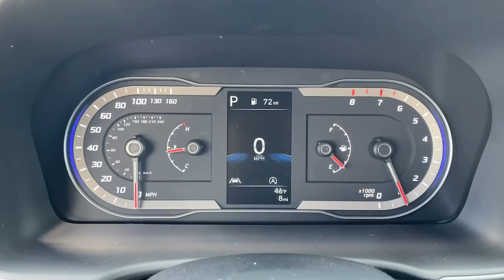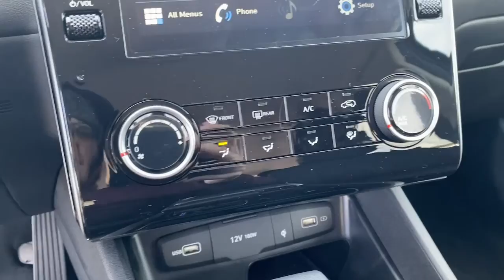2023 Hyundai Tucson Kennesaw, Marietta, Woodstock, Acworth, Roswell, GA H19915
Phantom Black New 2023 Hyundai Tucson  available in Kennesaw, Georgia at Hyundai of Kennesaw. Servicng the Marietta, Woodstock, Acworth, Roswell, GA area.

23/28 City/Highway MPGbrbrPhantom Black 2023 Hyundai Tucson SEL AWD 8-Speed Automatic with SHIFTRONIC 2.5L I4 DGI DOHC 16V LEV3-ULEV70 187hpbrbrIphone / Droid Navigation Compatible. Georgias #1 Hyundai Dealer! Real Deals Real Fast! Thats how we roll! Transparent Pricing Flexible Test Drive Streamlined Purchase 3-Day Worry-Free Exchange.